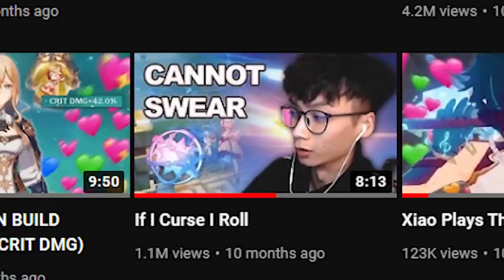i fought two bosses at once with Jean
New Jean solo in Genshin Impact against the new world boss in Enkanomiya (Bathysmal Vishap).